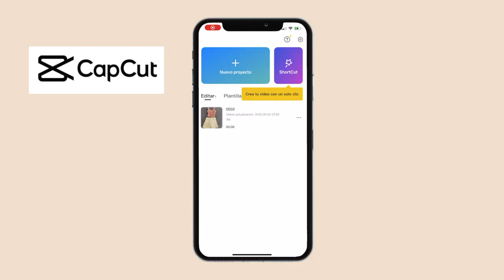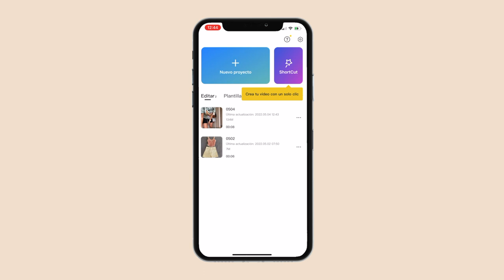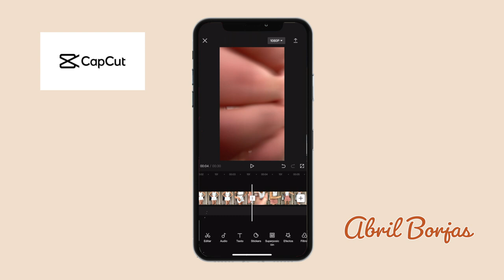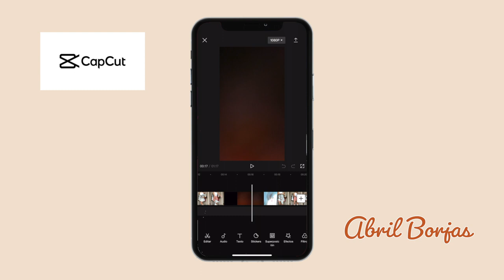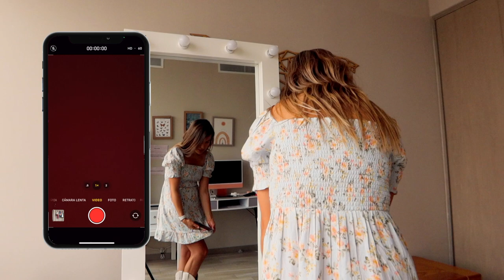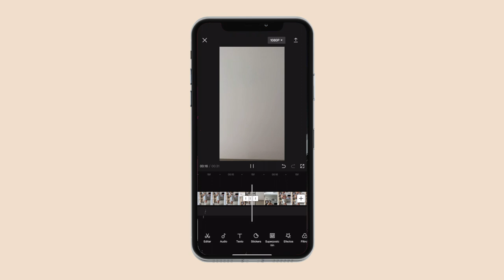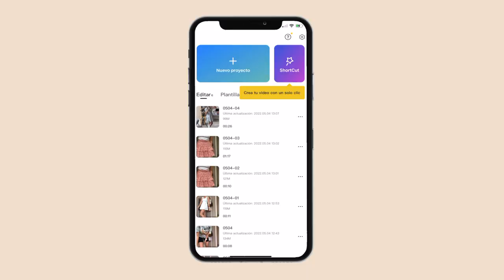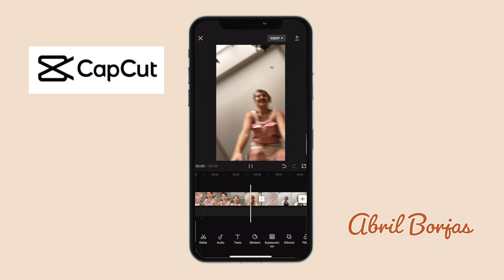5 TRANSICIONES DE ROPA PARA TIKTOK Y REELS ♥ abril borjas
¡Hooola amigos! Espero que en este vídeo aprendan mucho sobre cómo hacer un TikTok o Reel de outfits. Me etiquetan si lo hacen :)

LINKS
Soporte para celular
Tripié flexible
Ring led Newer
Tripié pequeño
Micro Rode podcast
Teclado iPad
Disparador de fotos

Cómo hacer tiktok
Cómo hacer reels
Reels de transiciones
Reels de outfits